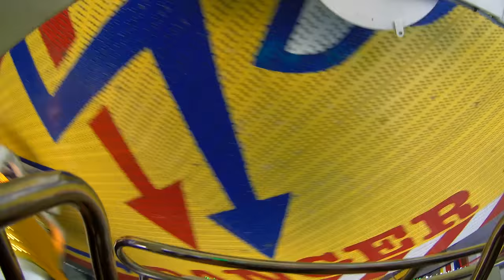Commander [Hanstein] | Sommerlibori Paderborn 2018 | OnRide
Der Commander von Hanstein auf dem Sommerlibori in Paderborn 2018.

Statistiken:
-Hersteller : Mondial [NL]
-Typ : Shake R5
-Inversionen : möglich
-Schausteller : Ottfried Hanstein GmbH [Bremen]

TheCoasterRides

Commander by Hanstein at the Sommerlibori in Paderborn, Germany.

Stats :
-Manufacturer : Mondial [NL]
-Type : Shake R5
-Inversions : possible
-Showman : Ottfried Hanstein GmbH [Bremen, Germany]

TheCoasterRides